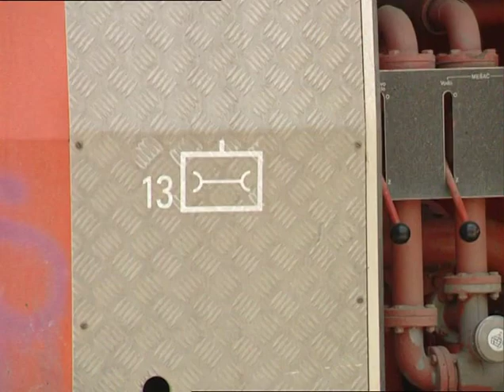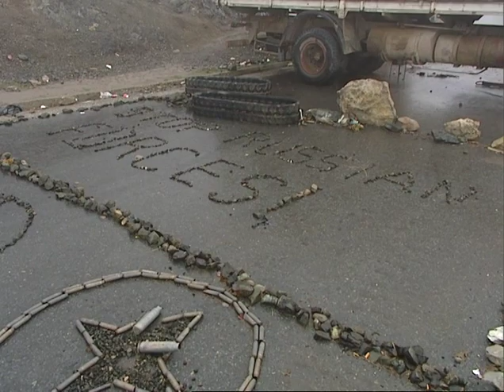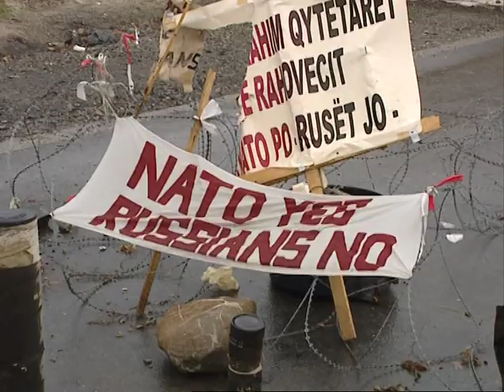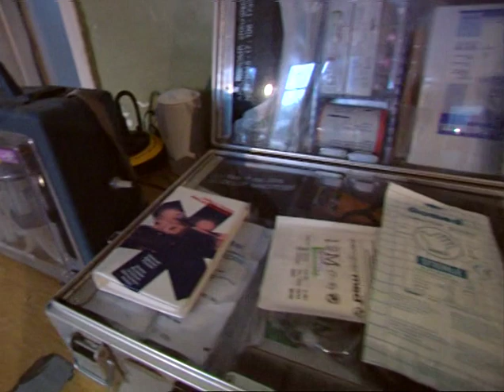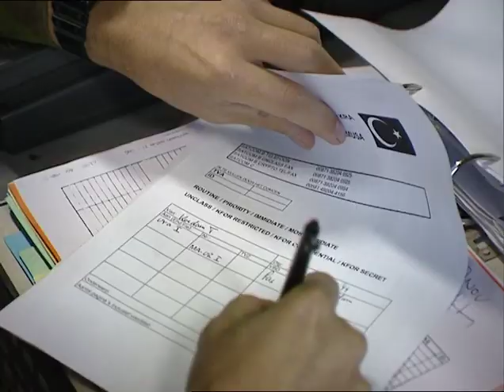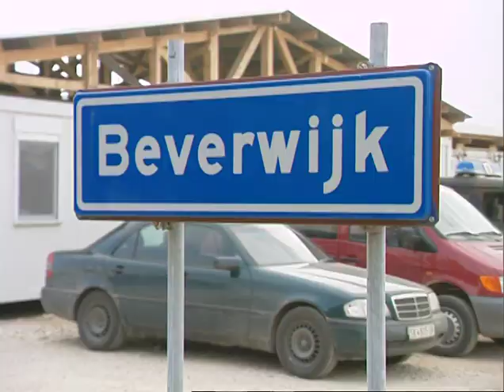KFOR 1 1999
film van defensie gemaakt tijdens uitzending KFOR 1 1999